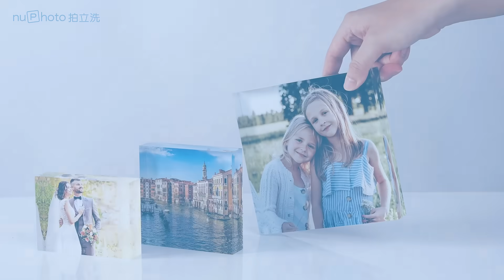水晶畫-無框相框 無框自由不設限 水晶般剔透折射 把喜愛的照片 收藏於水晶畫中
水晶般剔透折射 自在玩轉光影 多種尺寸方塊 俐落交疊美感 回憶濃縮永恆 封存於水晶畫中 渾然天成的光線  玩味3D視覺感
水晶般的透明穿透感  隨光線與角度自然變化
尺寸： 3x4吋 (7.6x10.1 cm)
4x4吋 (10.1x10.1 cm)
4x6吋 (10.1x15.2 cm)
6x6吋 (15.2x15.2 cm)
厚度2.5公分 立體設計
自由不設限 視覺角度

水晶畫的多變姿態 在光影間
渾然天成的光線  玩味3D視覺感

註：專利申請中，請尊重智慧財產權。